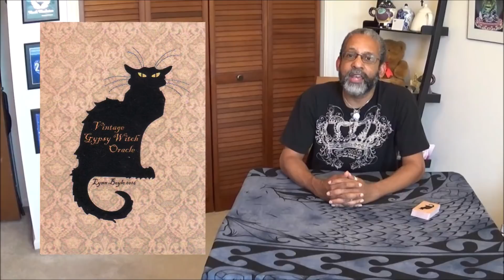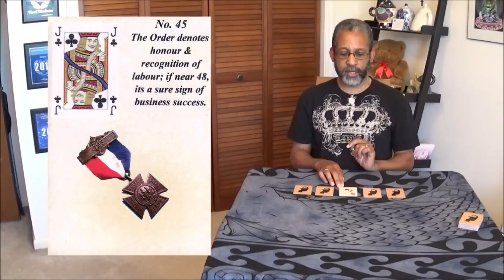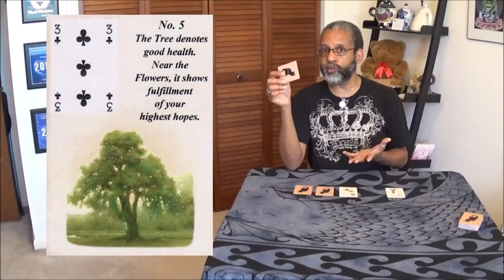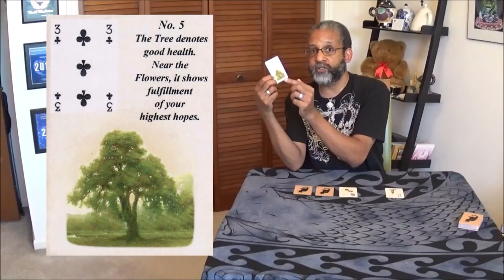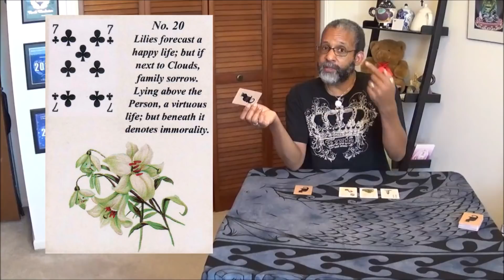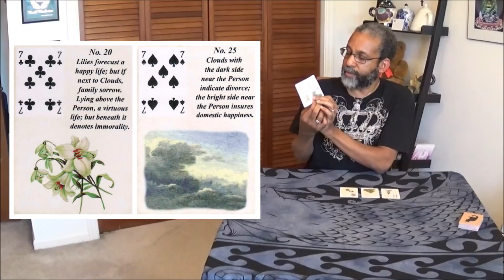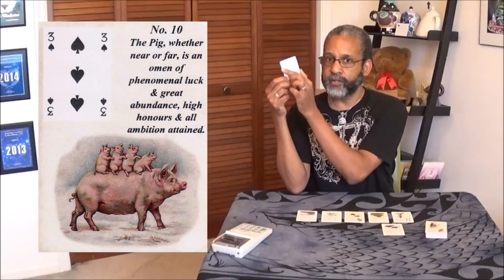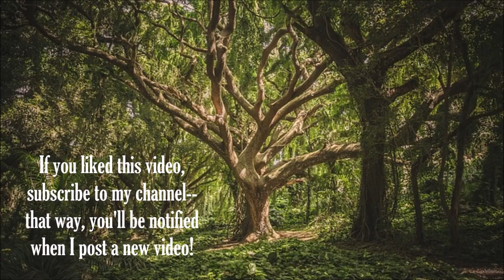Oracle Outlook for August 20-26, 2018 (with Hidden Dynamics & Essense)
In this expanded "Oracle Outlook" video for the week of August 20, 2018, I'm working with Gypsy Witch Oracle Cards for the reading, and taking a deeper dive into the line, looking for the Hidden Dynamics and the Essence Card.

As a result, the video reading is on the longer side (my longest "Oracle Outlook" to date), so if you want to check it out in parts, Part 1 begins right after the opening, and Part 2 starts at 37:01.

The Vintage Gypsy Witch Fortune Telling Oracle Cards are by Lynn Boyle, available through her Etsy shop, Aquarius Wellbeing

For more information about me and my work, or to arrange for a personal reading, please visit me